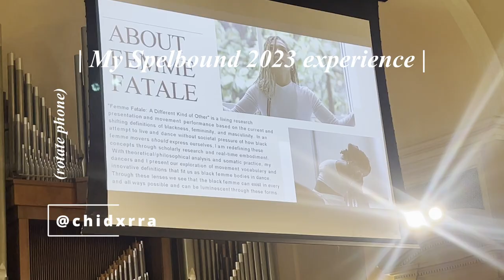Spelbound 2023 | Catherine Omeh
Okay first of all, if you're subbed and don't recognize me, I used to upload like two years ago.
Next, hi! My name is Catherine, but I either go by my middle name, Chidera (Dera), or Cat. Anything is fine. I'm an upcoming freshman at Spelman College, and wanted to compile some clips from Day 1 for any future students. Day 2 was mostly info and a Q&A, so I didn't really record. I might make video going into more detail next year.